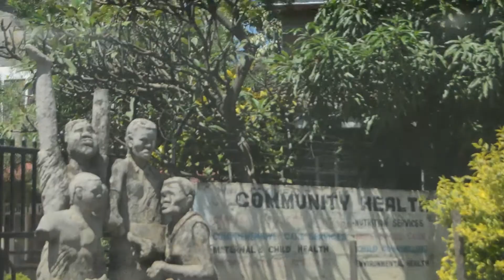Stalled projects in Kisumu County.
1. Kosawo Dispensary
Location- Kosawo Hall, Manyatta
Details- was constructed, completed but never functioned. There were claims that the design was not suitable and it was demolished in 2019. At the moment there is a new construction going on.

2. Wathorego Market
Location – Wathorego
Details – was completed a while back but has never functioned to date and has forced the people selling to use the area around the structure.

3. Dunga Health Centre
Location – Dunga Beach
Details – It has been completed, equipped but it is not functional.

4. Shaurimoyo Ward Office
Location – Arina parking Phase 4
Details – the hall was completed but is being used as gym, fitness center but we do not know where the money raised from the gym go to as it seems like it has been rented out by an individual.

5.  Opepo Dispensary; maternity Wing
Location – Obuolo next to the chief’s camp.
Details – the building has never been completed but the constructions started years back.

6. Kosawo Market
Location – Kona Mbuta next to the chief’s camp
Details – was completed long time ago but has never worked.